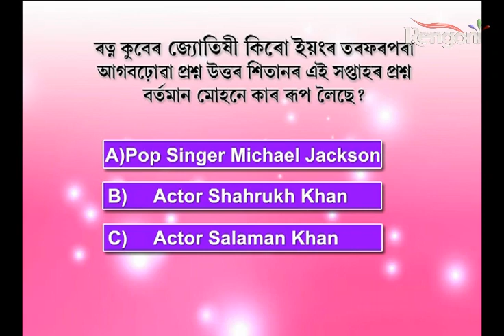Beharbari Out Post Epi 674 P 3